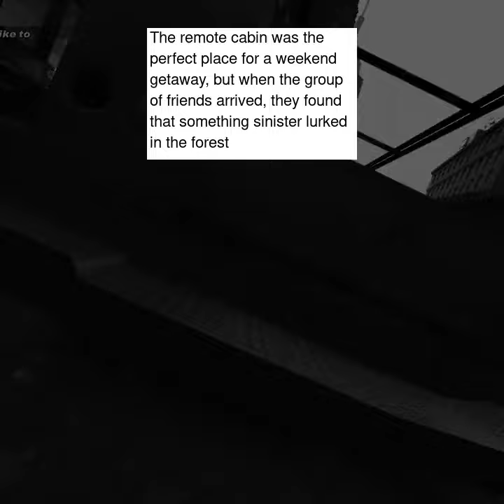The Cabin in the Woods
The remote cabin was the perfect place for a weekend getaway, but when the group of friends arrived, they found that something sinister lurked in the forest. The trees seemed to whisper, and the shadows moved on their own. As the night grew darker, the group realized they were not alone in the woods.